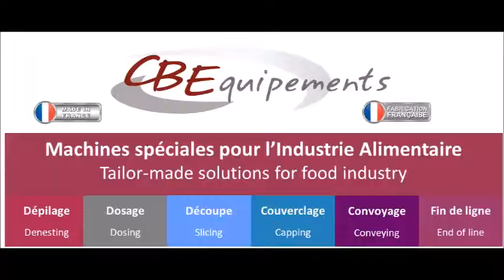Ligne Pizzas - Dépilage - Transfert sur convoyeur / Pizza Line - Denesting - Transfer on conveyor